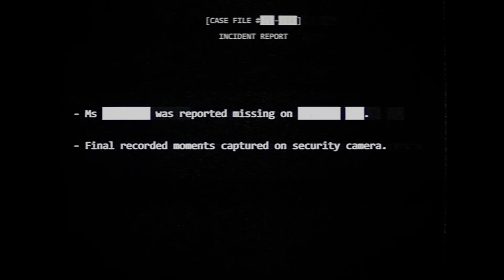Dead by Daylight All Things Wicked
About a Goth Girl enter the Theater as the Unknown calling out for help.